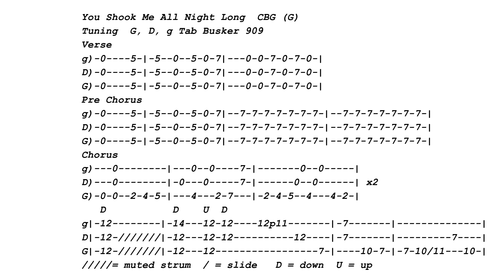ACDC - You Shook Me All Night Long - 1 Finger Cigar box guitar (No Chat Tune +Tab) Lesson w Tabs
Video to fast? Use the settings button to change tempo. This format is for those who already play and don't want an explanation. The tab is posted at the end for a screen shot.
Easy way (with Tabs) to play "You Shook Me All Night Long" by ACDC on the  3 string CBG In G, D, g tuning.